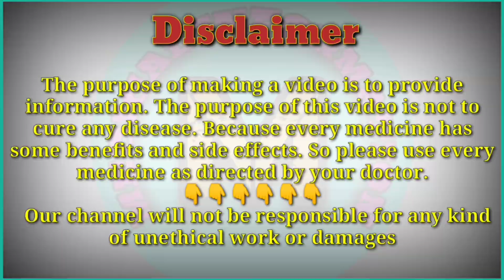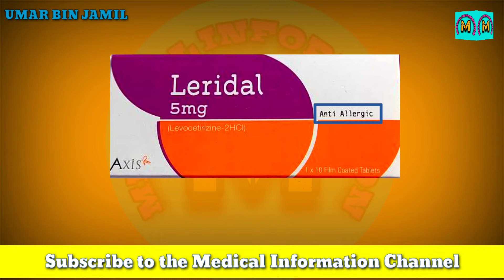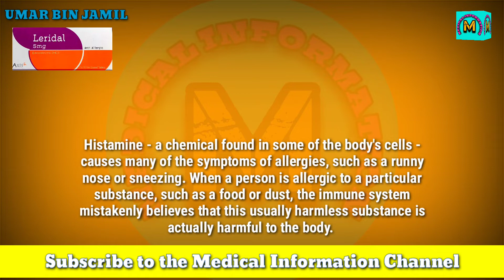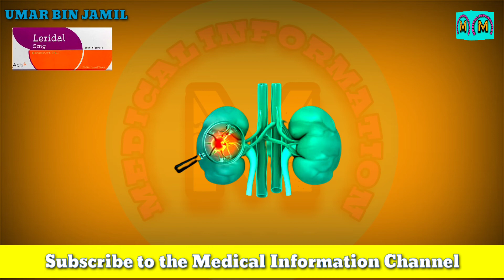Leridal tablet uses in Urdu | Leridal tablet 5mg | Levocetirizine 2HCl information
اور اگر آپ کو کسی بھی میڈیسن کی معلومات  اصل کرنی ہو تو کمنٹس  میں میڈیسن کا نام بتا ئیے اور  چینل کو سبسکرائب کرے اور بیل آئیکن کو لازمی پریس کرے تا کے آپ کو نئی ویڈیو با آسانی مل سکے ۔